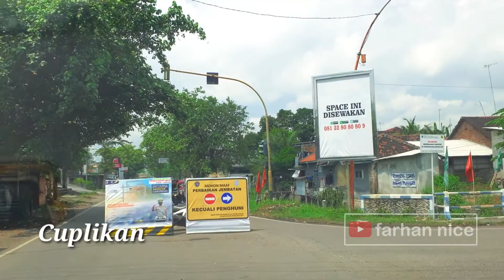Jalur Kota Probolinggo Lumajang Ditutup‼ Dialihkan Lewat Sini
Video ini saya buat untuk menunjukkan kepada anda mengenai adanya penutupan jalan di Probolinggo akibat adanya pembangunan Jembatan Kedungasem. Arus lalulintas dari Situbondo Menuju Lumajang akan dialihkan melalui jalan tersebut.

Untuk kendaraan kecil, pengalihan arus lalulintas dari Situbondo menuju Lumajang akan dimulai dari Jl. PB Sudirman melewati Jl. Hasan Genggong, Jl. Sunan Ampel, Bundaran Gladak Serang, Jl. Mastrip, Simpang Empat Wonoasih, Jl. I.R Sutami, Simpang Tiga Jorongan.

Penutupan jalan tersebut akan berlangsung sekitar tujuh bulan kedepan.

Mengenai kondisi dan suasana jalan tersebut anda bisa simak video selengkapnya.

Device        :
- Galaxi Note 9
Editor        :
- Kinemaster
- Picsay